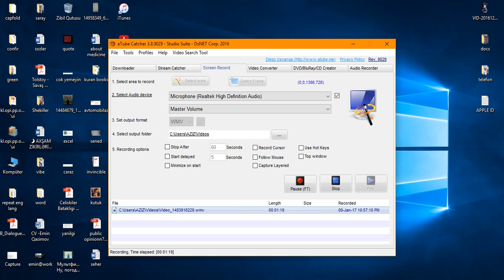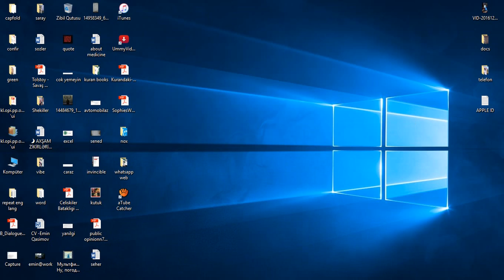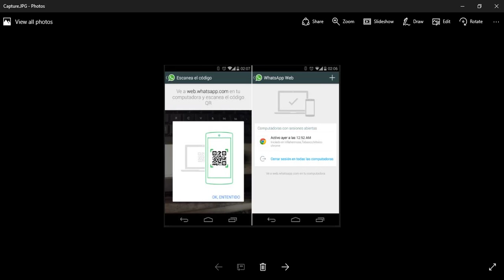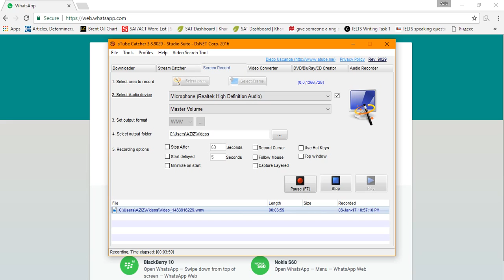Kompüter-də Whatsapp proqramından necə istifadə etməli ?!